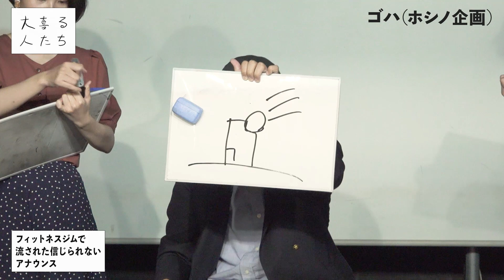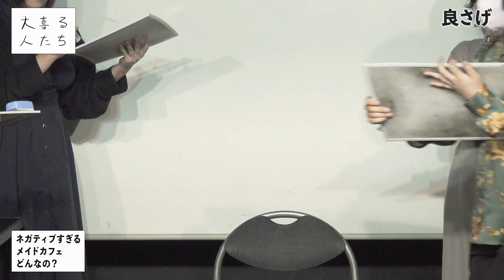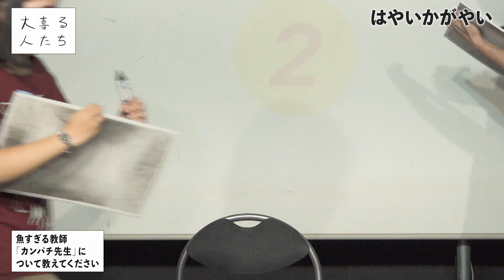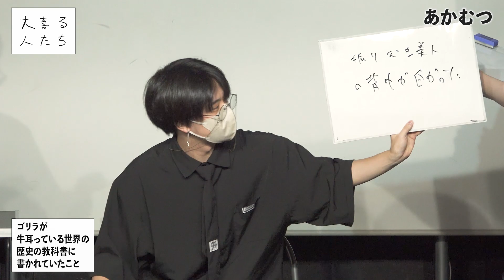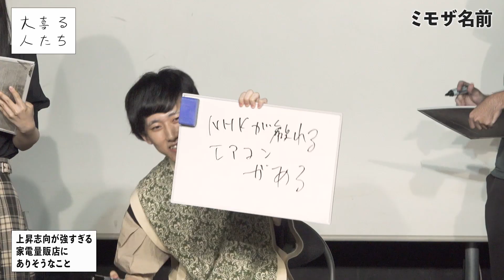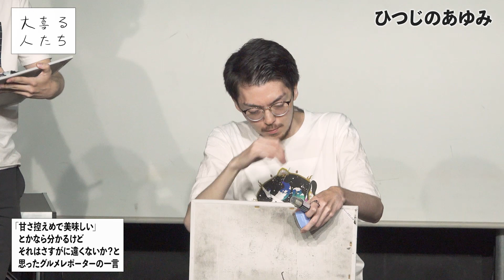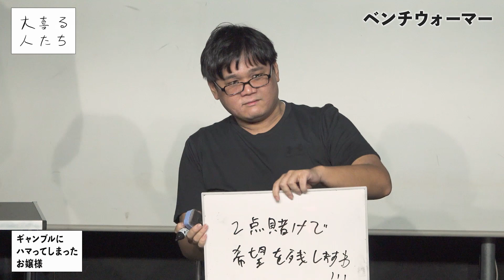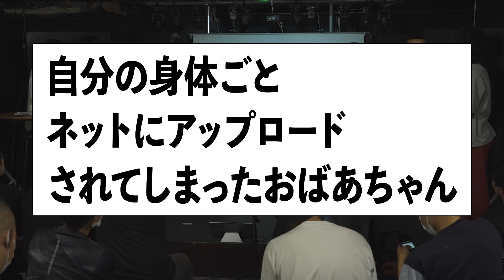トーナメント予選9/24ベスト回答まとめ！【大喜る人たちトーナメント2023】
2023/9/24に大阪・日本橋UPsにて開催された
「大喜る人たちトーナメント2023 9/24大阪昼・夜予選」の
おもしろかった回答や盛り上がった回答をまとめたベスト盤です！

大喜る人
仙河
するめ太夫
題の大冒険
特効さん
ゴハ（ホシノ企画）
よれん
あかむつ
パワータイプくん
from yoh
警邏
快速まっすん
夏川
安達些細
おかき
良さげ
水山
ゲートナンバー将棋紳士
宇多川どどど
短歌
二塁
ひらたい
ヒガシノカ
きんしたまご
ンバヂ
はやいかがやい
チビタダンサブルダンス
ＣＲＹ
ハゲイナズマ（鯨CROWN 河原）
AIBO
ポンこつ（オオギリバッティングセンター）
永久保存
ミモザ名前
Red
やそ
DJBK
伊武下にしん
中岡フェニックス
村橋ステム
丈希
あると
キミテル
らーゆ
まな！
ひつじのあゆみ
橋本インフィニティ直也
あらあら帝国
本塁MAX
牛頭馬頭
貯蓄アンドザシティ
木曜屋
IkorihaYimiran
とうふ
あきやまじ
ベンチウォーマー
あふろだんぺ〜
かくれどり